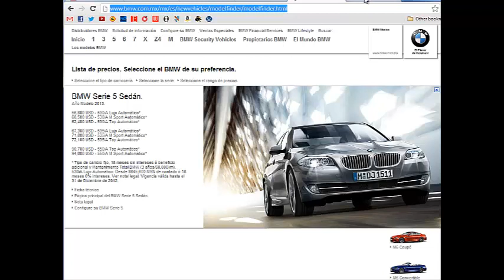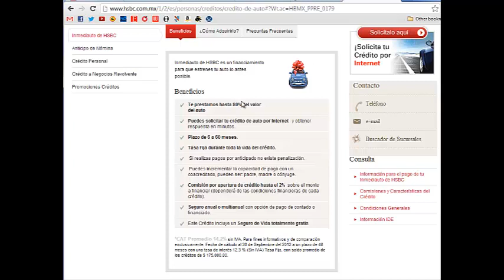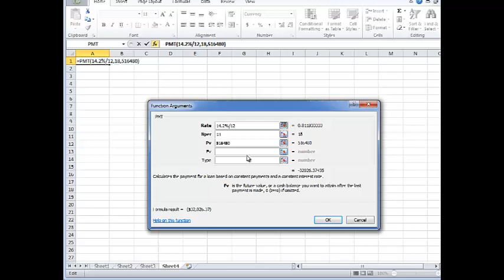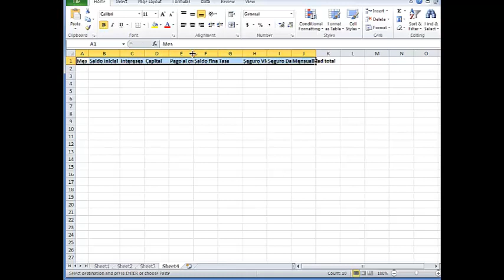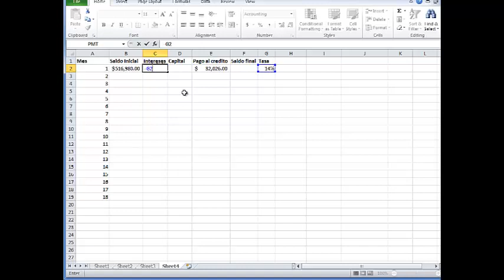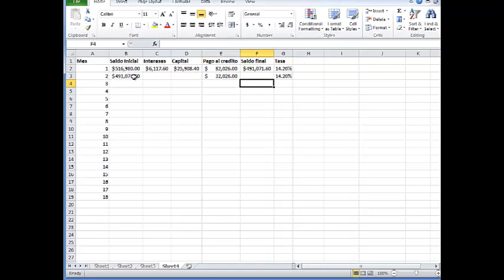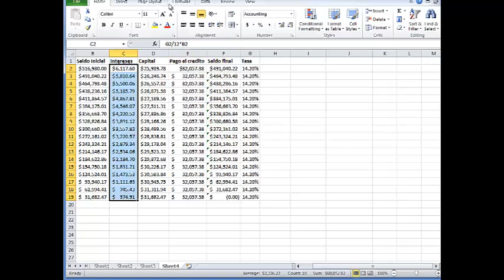Créditos Ejemplo 3 (Matemáticas Financieras)